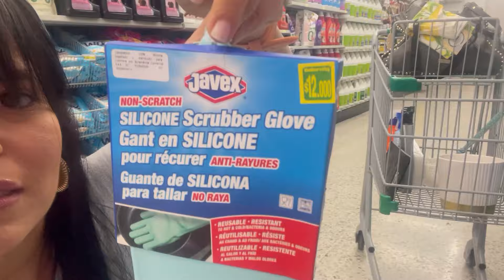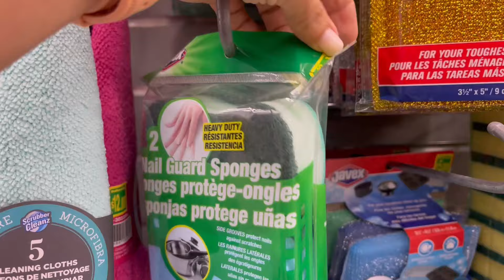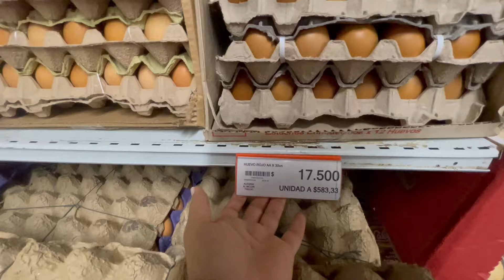ARROZ DE FRIJOL||COMPARANDO HUEVOS tiendasara CUIDA LAS MONEDAS POR QUE LOS BILLETES SE CUIDAN SOLO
hola bienvenidas mi nombre es VANESSA CHARRIS, soy una mujer enamorada y apasionada de la vida y creo que con amor y trabajo se  podemos construir nuestros sueños.
les estaré compartiendo mi día a día y espero que les sea de mucha inspiración.